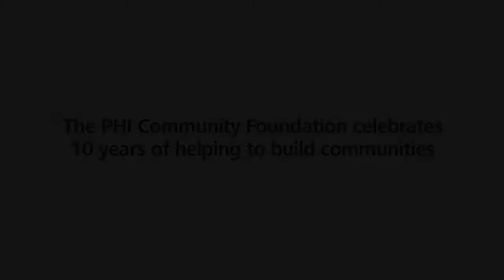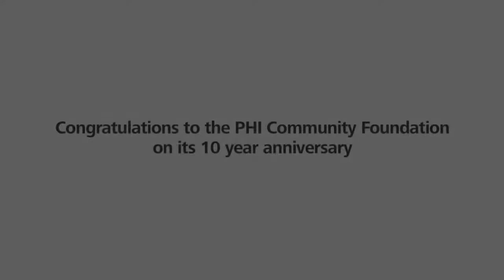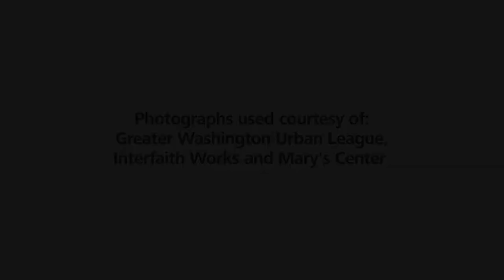Celebrating 10 Years of Service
In September 2015, The Pepco Holdings Inc. (PHI) Community Foundation celebrated the 10th annual Pepco Golf and Tennis classic. Learn more about our yearly fundraising event to help families with limited income in the Washington metropolitan area to meet their energy needs.